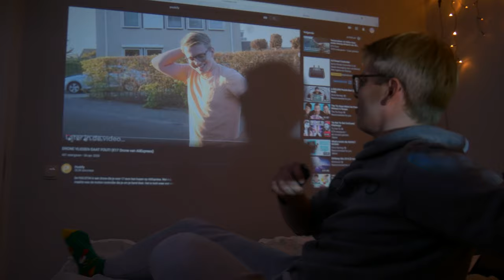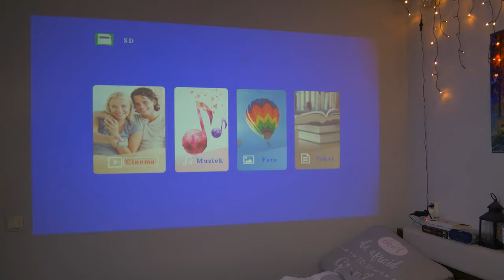THUISBIOSCOOP MAKEN! (Vankyo V600 Projector Review)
Met de Vankyo V600 kan het! De 190 euro projector/beamer maakt van je gewone kamer, een prachtige bioscoop! Zelf nooit de beamer geprobeerd, dus ben erg benieuwd!

Vankyo V600 Projector

Music
Intro: Dylan Kidd - Alright Alright Alright